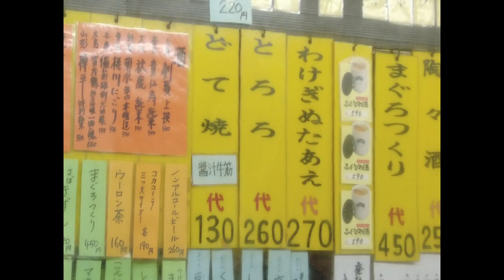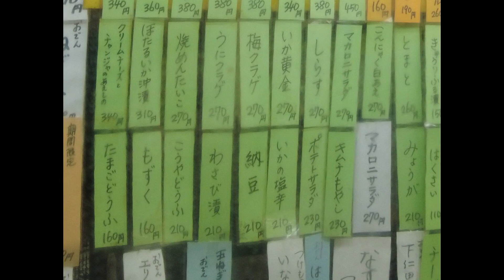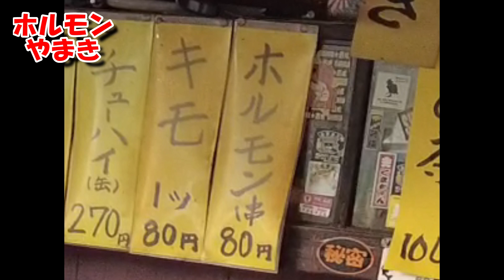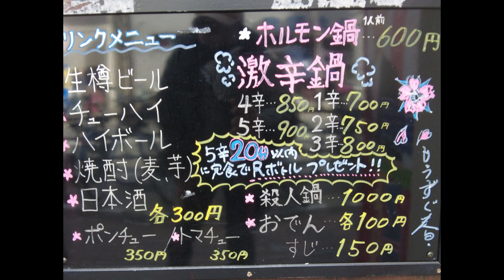【西成界隈で吞み歩き】昔から現在にかけての移り変わりを楽しみました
今回の動画にかかわって頂いた皆様本当にありがとうございます

ちいたろうさん

えいちゃんねるさん

居酒屋R　マスター
　　　　   コマツさん

兄貴

撮影機材　　　　アイフォン10XR
　　　　　　　　OSMO　MOBILE3

好きな音楽　　　JAZZ　HIPHOP

　※個人の方はYouTubeメッセージにて承ります

■趣味けんぼちゃんネル（ゲームもしようとおもっています）